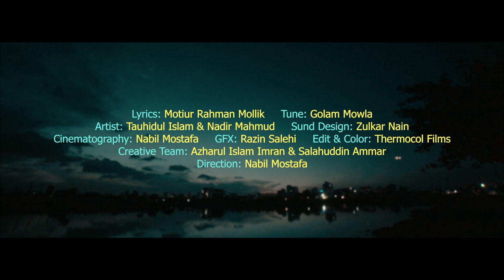Praner Vetore Pran | Tauhidul Islam & Nadir Mahmud | Motiur Rahman Mollik | Golam Mowla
Lyrics  - Motiur Rahman Mollik
Tune - Golam Mowla
Artist - Tauhidul Islam & Nadir Mahmud
Sound Design - Zulkar Nain
Cinematography - Nabil Mostafa
Gfx - Razin Salehi
Edit & colour - Thermocol Films
Creative Team - Azharul Islam Imran & Salahuddin Ammar
Director- Nabil Mostafa

প্রাণের ভেতরে প্রাণ

প্রাণের ভেতরে প্রাণ খুঁজে ফিরি
গানের ভেতরে গান
হৃদয়ের তীরে হৃদয়ের ঢেউ
খুঁজে ফিরি অবিরাম।

জীবনের ঘরে জীবন আসে না কেন
জীবনকে ভাল জীবন বাসে না কেন
সাম্পান খুঁজে পাই না যেন
কেন যেন সাম্পান।

মূলের ভেতরে মূলের কামনা গুলো
ফুলের ভেতরে ফুলের বাসনাগুলো
প্রাণের সোনালী রেখায় রেখায়
ফুটতো যদি অম্লান।

মানুষের নীড়ে মানুষের ছায়ানীড়
কেন যে হয় না নিকষিত সুনিবিড়
সম্মান জুড়ে কোথায় এখন
আলোকিত সম্মান।